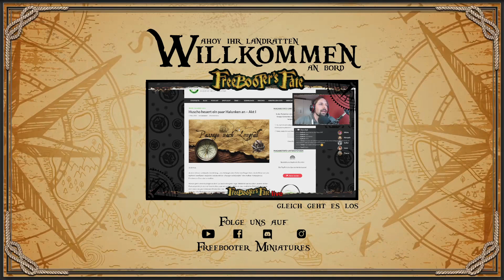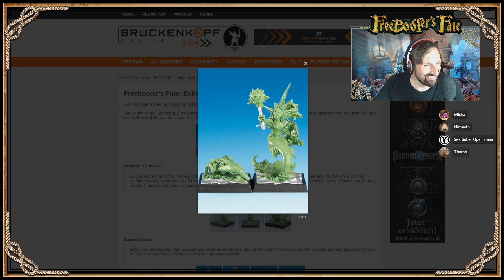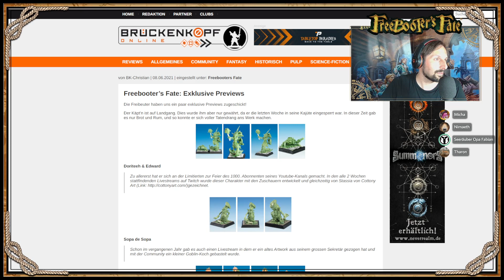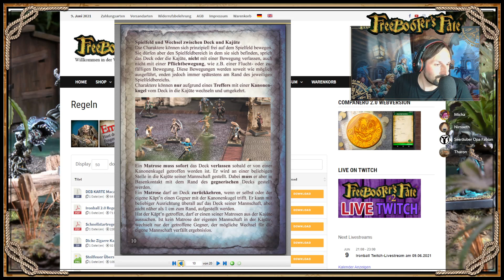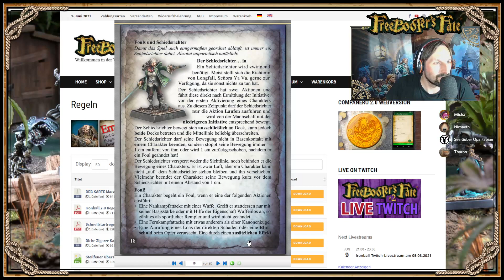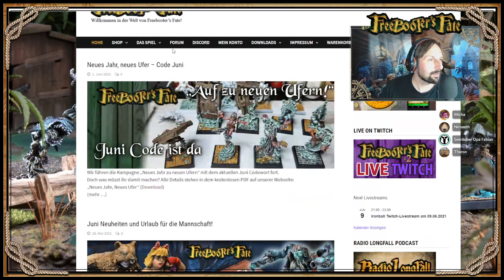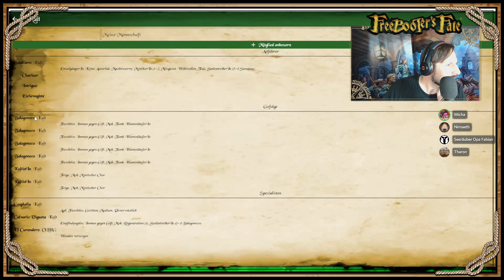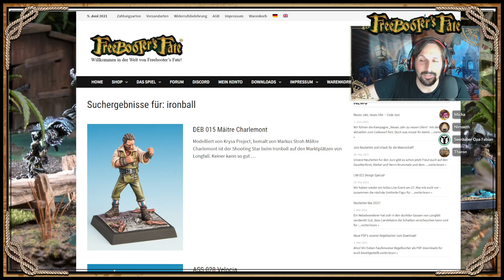Freebooters Fate LIVE - Ironball Spezial Sendung, News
Ironball Spezial Sendung, Was ist Ironball, wie funktioniert es? Habt ihr Vorschläge für eine gute Mannschaft? Worauf muss man achten? Zudem aktuelle News  rund um Releases sowie Leaks vom Brückenkopf-online Team

ABOUT
Freebooter’s Fate ist ein schnelles und taktisches Skirmish Tabletop für die 30mm Figuren von Freebooter Miniatures.
Es hat alles, was ein Freibeuterherz erfreut: Raubgierige Piraten, gerissene Goblins, standhafte Imperiale, düstere Assassinen, gefährliche Amazonen und skrupellose Söldner! Eine Welt voller Schurken und Helden, Damen, Weibsbildern und anderen Halunken erwartet Euch. Mit tausend Holzbeinen! Arr!

Viel Spaß auf unseren Seiten wünscht Euch das Team von Freebooter Miniatures
FREEBOOTER’S FATE ist © und ® Werner Klocke 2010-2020. Eine Verwendung der genannten Markenzeichen ist nur mit vorheriger, ausdrücklicher und schriftlicher Genehmigung von Werner Klocke gestattet.

MUSIK
Intro produced by Renderforest